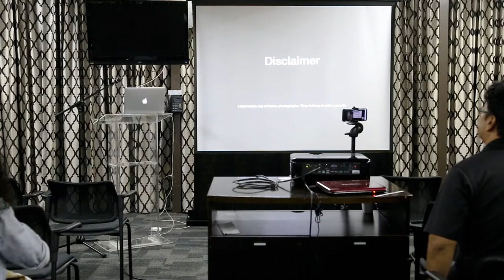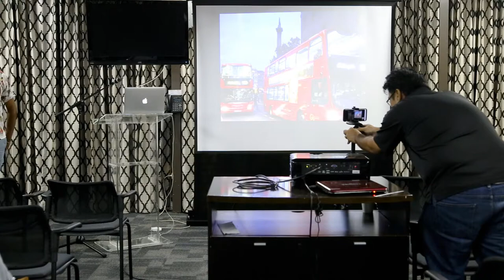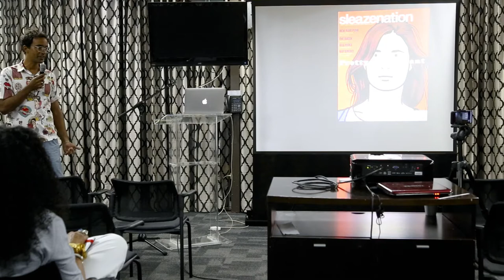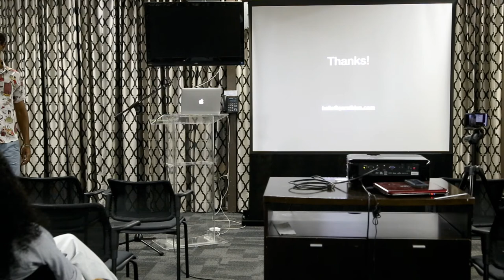Gareth Jenkins on Design & Photography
Gareth Jenkins talks about AboveGroup, design, and photography.

Recorded at Queen's Hall, Trinidad, and Tobago on 26th August 2019